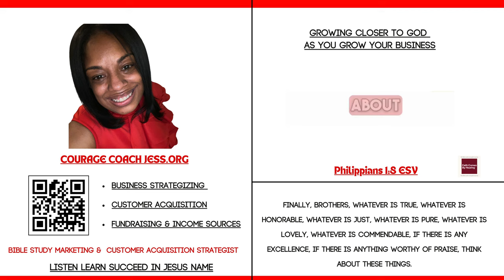How To Think Positive Thoughts. Humor, The Bible and The Power of Positive thinking